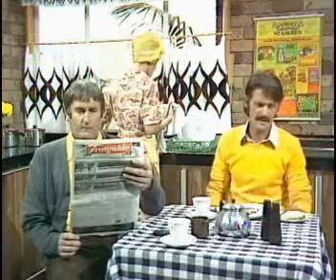Naked Vicar Show/Kingswood Country Sketch [1980s]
The Naked Vicar Show sketch depicting the setting for future-sitcom show Kingswood Country (with different actors playing family roles).